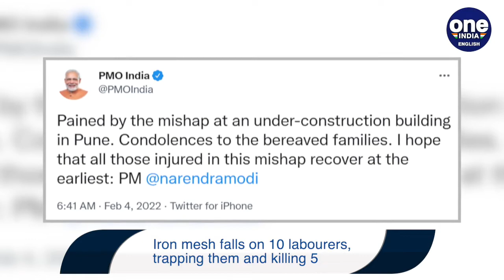Pune: 5 labourers dead as portion of under construction mall collapses | Oneindia News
5 workers died due to the collapse of an under-construction building in Maharashtra's Pune late on Thursday night.